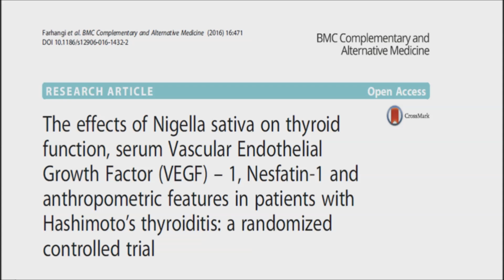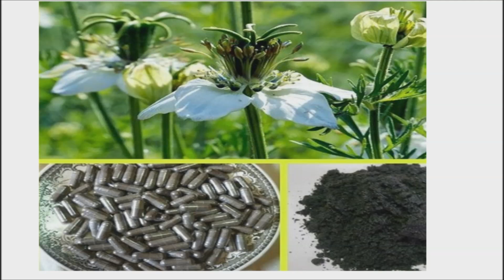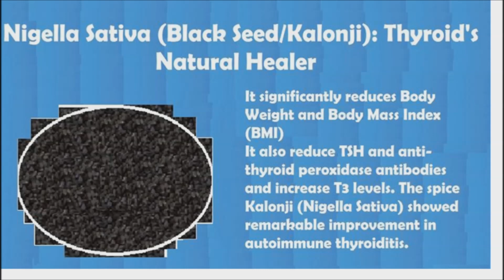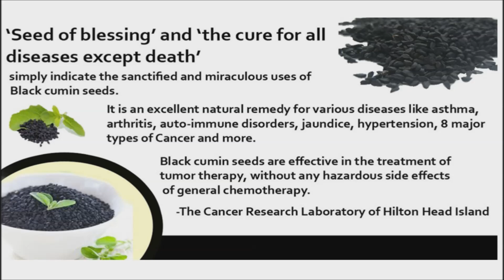Black Cumin Seed May Treat Hypothyroidism (Hashimoto’s Thyroiditis), Clinical Trial Reveals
💐  According to a study published in the journal BMC Complementary and Alternative Medicine, consuming a few grams of powdered Nigella sativa, more commonly known as black cumin seeds, may improve the autoimmune thyroid condition known as Hashimoto’s thyroiditis.

Hashimoto’s thyroiditis is the most common form of thyroid gland inflammation. It is also the most common thyroid disorder in the U.S. In fact, the disease affects 14 million people in the country alone. Data also showed that the condition will affect about five percent of the U.S. population. Hashimoto’s thyroiditis was 15 times more prevalent in women compared with men. Women aged between 30 to 60 years had the highest prevalence of the condition.

Researchers examined 40 patients with Hashimoto’s thyroiditis aged between 22 and 50 years old, and stratified them in two groups. One group received two grams of powdered encapsulated black seeds, while the other took two grams starch placebo daily for eight weeks. Data showed that patients who received powdered black seeds displayed significant decreases in body mass index (BMI) compared with those who took the placebo pill. The study also revealed that patients who took the black seed supplement exhibited marked reductions in serum concentrations of thyroid stimulating hormone and anti-thyroid antibodies at eight weeks of intervention. In addition, patients in the intervention group showed a notable decline in serum vascular endothelial growth factor levels. Researchers also highlighted a significant increase in triiodothyronine concentration in patients who received powdered black seeds. However, the experts did not observe a similar effect in patients who took a placebo pill.

“Our data showed a potent beneficial effect of powdered Nigella sativa in improving thyroid status and anthropometric variables in patients with Hashimoto’s thyroiditis. Moreover, Nigella sativa significantly reduced serum VEGF concentrations in these patients.

Considering observed health- promoting effect of this medicinal plant in relieving the disease severity, it can be regarded as a useful therapeutic approach in management of Hashimoto’s thyroiditis,” the researchers said.

Researchers said more studies are needed to confirm whether black seed powder is beneficial in thyroid disease management.

The seeds were so potent that 656 peer-reviewed studies demonstrating its healing properties have been published since 1964, GreenMedInfo.com reports. According to the website, black seeds may potentially be beneficial to more than 40 health conditions.

According to the report, black seeds contain analgesic, anti-bacterial, and anti-inflammatory properties. The compound may also boost insulin sensitivity and treat hypotension.

Black Cumin Seed May Treat Hypothyroidism (Hashimoto’s Disease), Clinical Trial Reveals